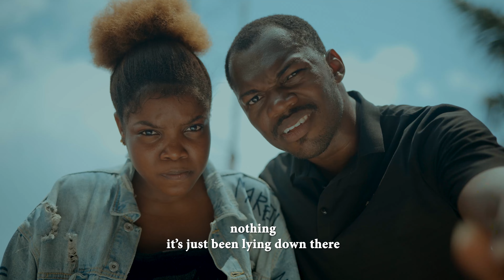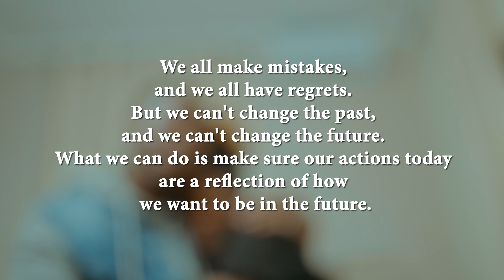A Girl Saves Angry Guy From Destruction